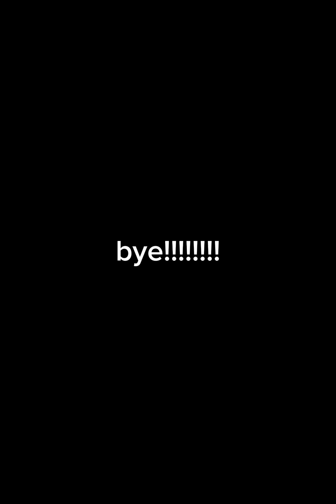basically all fnaf characters from fnaf 1 to 6